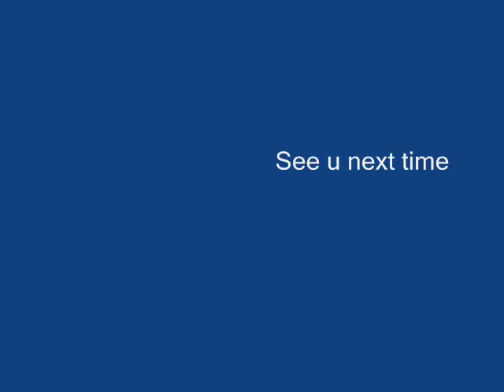Bonche en sabaneta.wmv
viaje a la boca del rio jamao en islabon cabarete,puerto plata.r.d